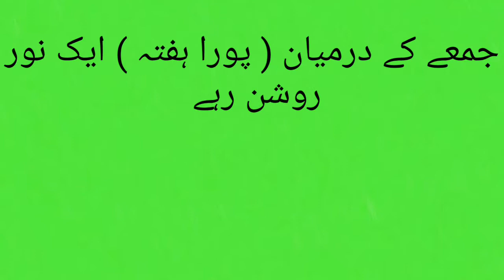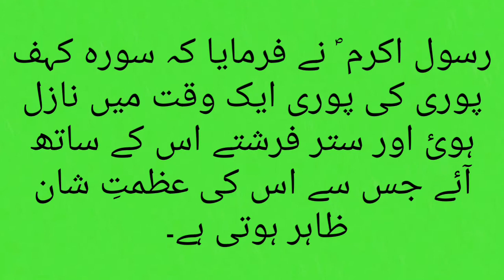Agar Dajjal Samne Aaya to Keya hoga || How to Avoid the Temptation of Dajjal || Khubsurat Baatein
Agar Dajjal Samne Aaya to Keya hoga